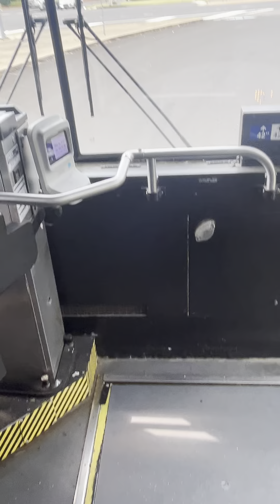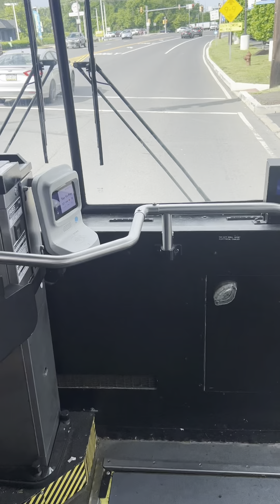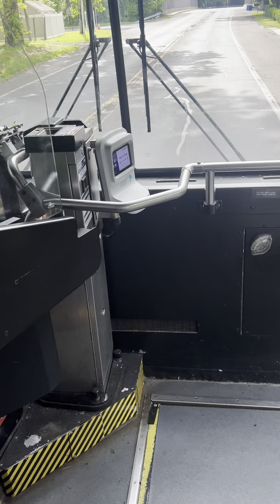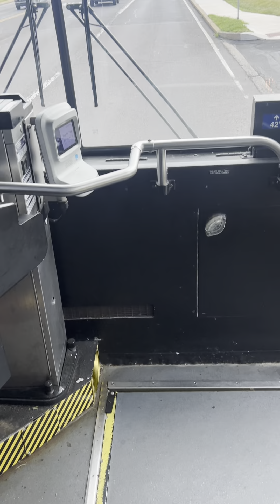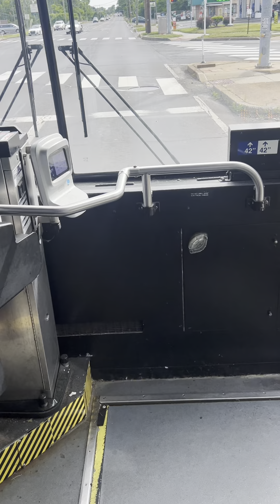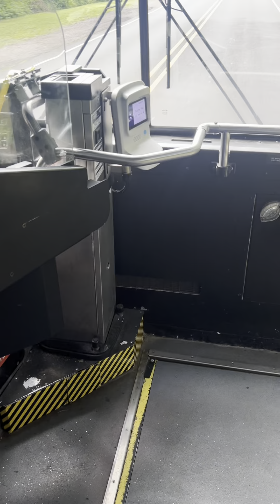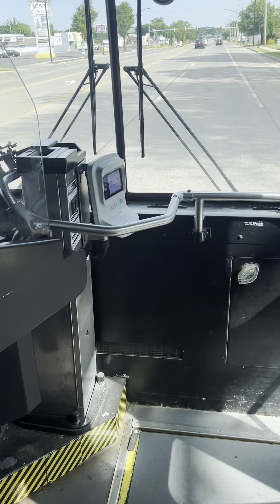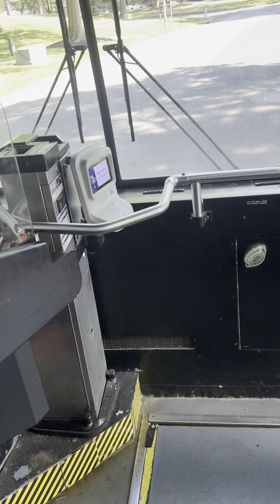Septa Ride on 2011 New Flyers DE40LFR #8494 On Route 129 To Frankford-Knights.